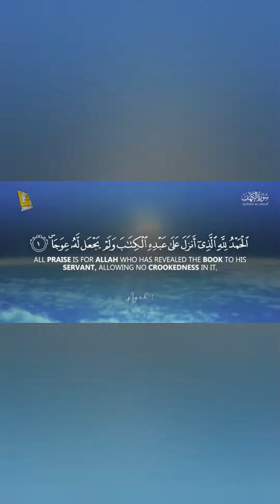حضرت محمد صلّی الله عليه وسلم کا ارشاد مبارک ❣️